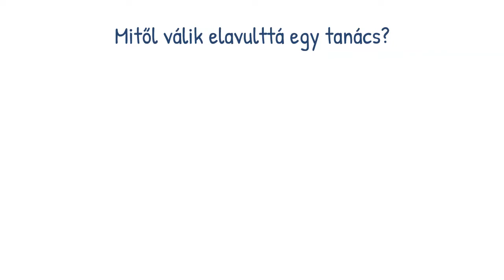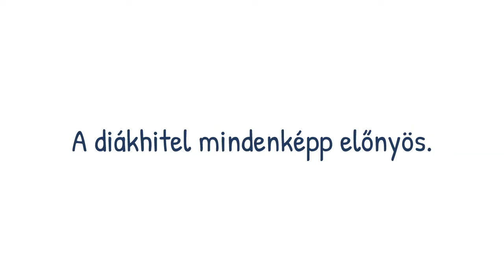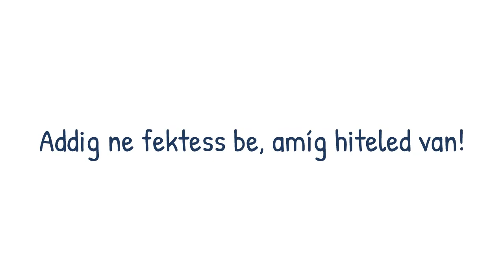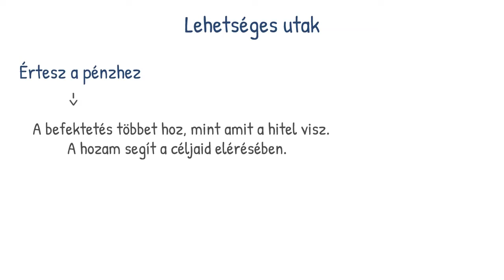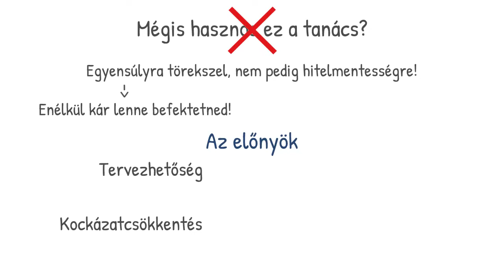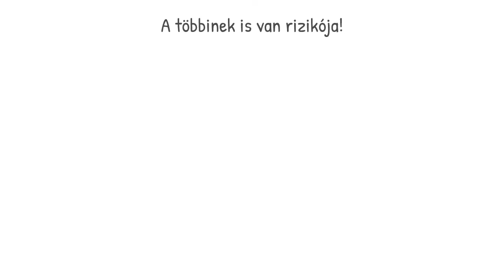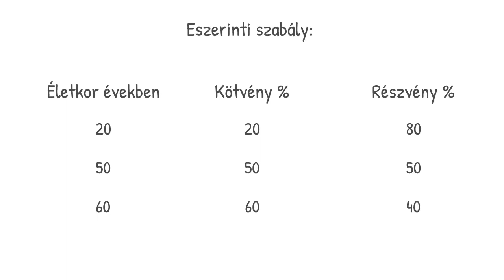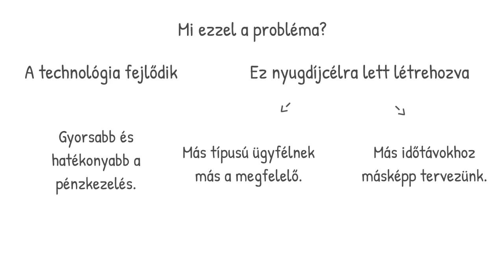5 idejétmúlt tanács a pénzzel kapcsolatban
A pénzzel kapcsolatban sok tanácsot hallhattál már eddig is. Ezek közül van, ami bármikor jól működik, és van, aminek "lejár a szavatossága". Ha nem tudod megkülönböztetni őket, akkor könnyen olyan tanácsokra hallgathatsz, amelyek csak kárt okoznak neked.

Tartalomjegyzék:
0:00 Bevezető
0:49 Az ingatlanod befektetés, épp ezért jobb, ha vásárolsz, nem pedig bérelsz.
2:36 A diákhitel mindenképp előnyös.
4:42 Addig ne fektess be, amíg hiteled van.
8:40 A befektetés rizikós, nem tanácsos spekulálni.
10:33 A pénzed felosztását az életkorod határozza meg.